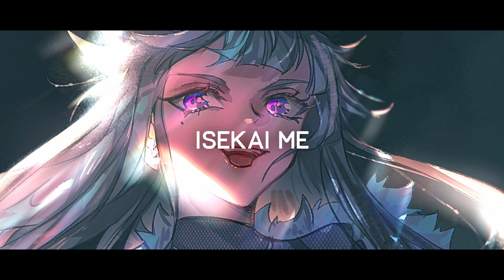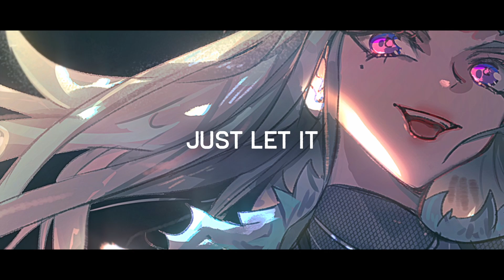Lands in between by Truck Chan OFFICIAL LYRIC VIDEO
Official Lyric Video to original song Lands in Between by TruckChan!

Lyrics and Instrumental: Isaak Wolf
Album art: Miyukiko
Lyric Video: Isaak Wolf